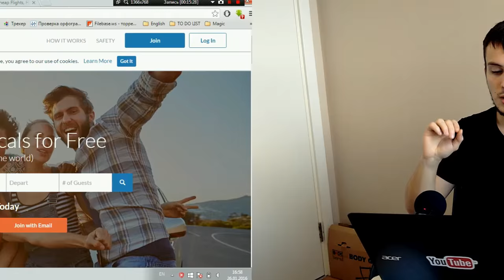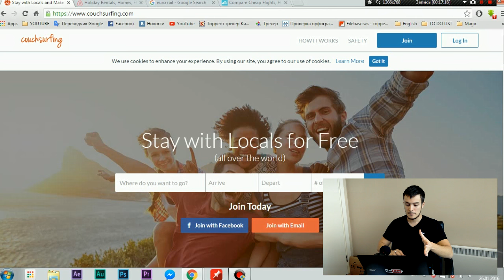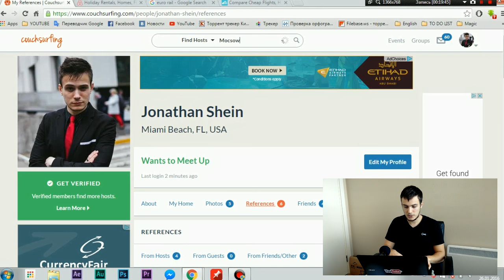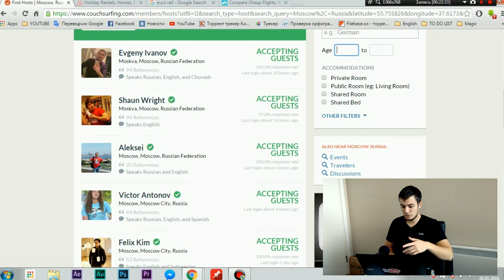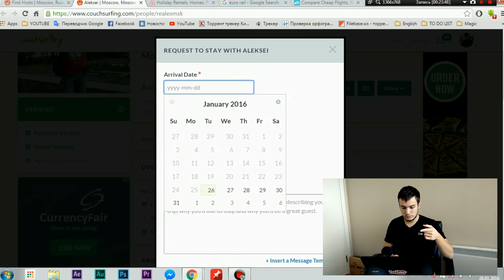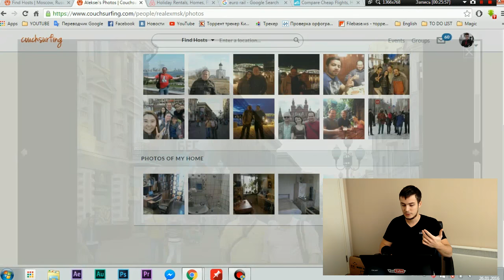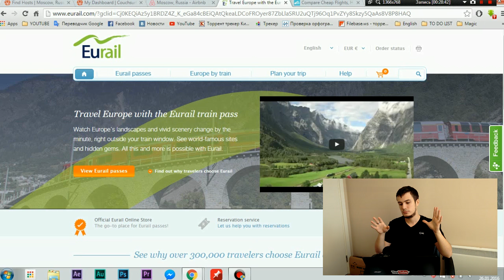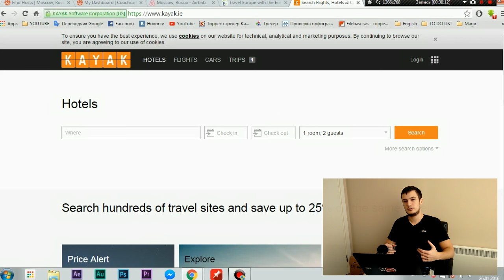КАК ПУТЕШЕСТВОВАТЬ БЕСПЛАТНО! Лучший ЛайфХак!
Личный опыт - Лучший ЛайфХак!